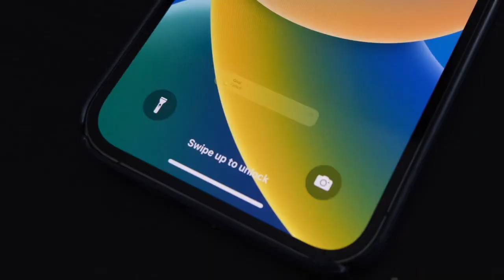A Mindfulness Lesson | Must See | Anxiety Awareness | Gratitude | Motivation |Inspiration |New Video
Life is a matter of choices? Every choice you make, MAKES YOU! What do I want to do with my life? Give up? Give in? I choose TO GIVE IT MY ALL!

I hope this video can help or motivate someone! Don’t stay quiet, reach out! You’re not alone!